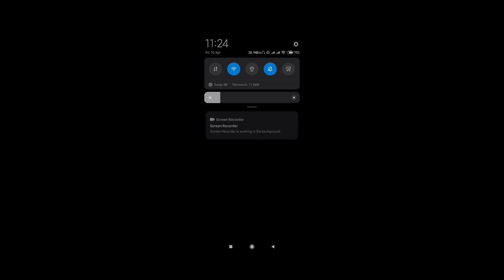Free fire 2020 | Boom | Hard Working | Kills | Gameplay | Bangla | By Watch Gaming #50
Free fire
Free fire 2020